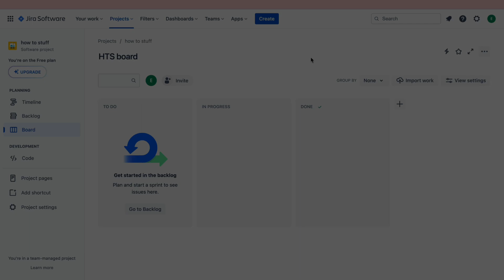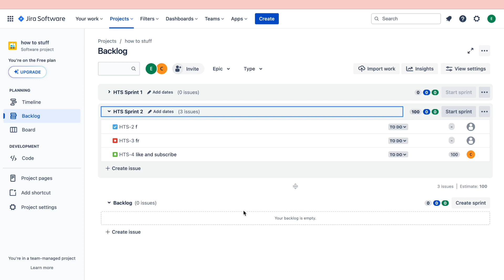How to Create User Stories in Jira 2026 (full guide)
In this video I'll show you how to create user stories in jira
Contents:
- how to create user stories in jira
- how to add user story in jira
- create user story in jira